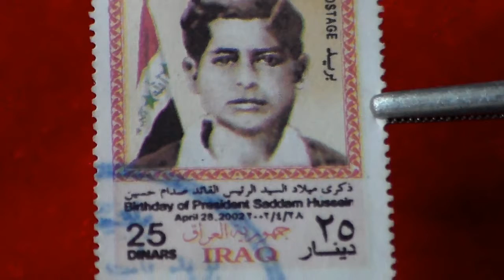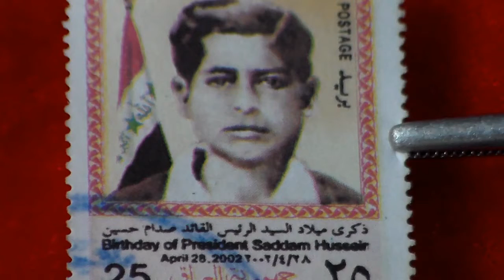Sêlo de "Saddan Hussein" Filatelia: Mauro C. de Jesus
Selo com a Efígie de Saddan Hussein 28 de Abril de 2002.
Bithday of President.
Vinheta do canal: Danilo Cristiano,